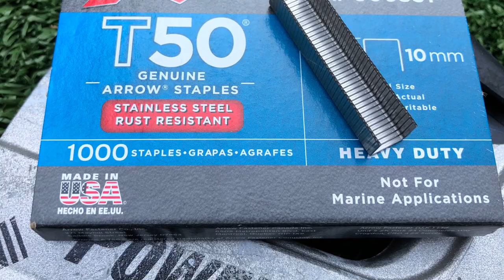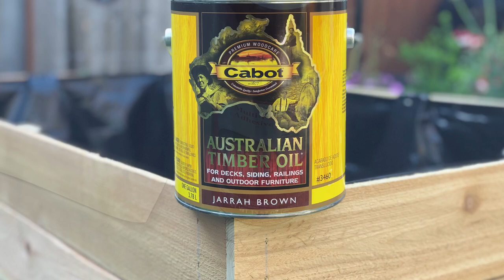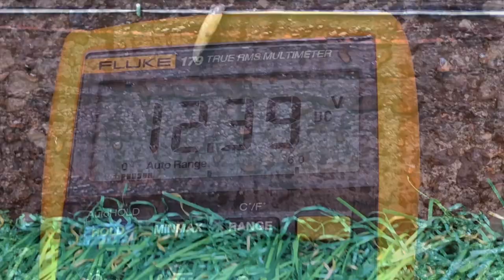How to Make a Raised Planter Box with Electric Fence | DIY / How To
I hope you learned something from watching my videos! I am currently doing this part-time in the form of a hobby so it would mean the world if you could give this video a like and subscribe for DIYs and Vlogs. Until next time.

Slugs are destroying my plants. It is only a low voltage and does not kill it; it simply prevents it from eating the vegetables! Using a 12 volt DC transformer or a 9-volt battery, create a simple electric copper barrier around your raised bed. This electric fence will keep unwanted garden pests like slugs and snails away from your precious seedlings and vegetables.

Simply wrap some wire around the outside of the bed in two strands, leaving a 1/4" gap between them and ensuring that the two lengths never touch.

The inner wire should then be connected to one terminal of a 9V battery or low voltage power supply, and the outer wire to the other.

When the slug or snail touches both wires, a circuit is formed, and it receives a shock and cannot move any further.

So, after using Nematodes to kill all of the slugs inside the bed and preventing them from getting in, I now have a slug and snail-free planter.
It works flawlessly.

Power Supply Adapter